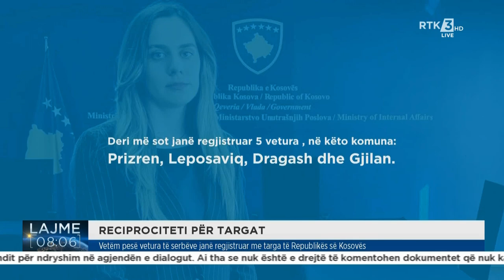Lajme 08:00 22.09.2022